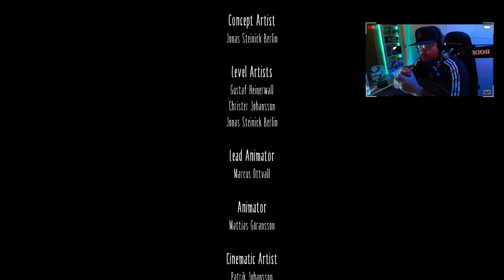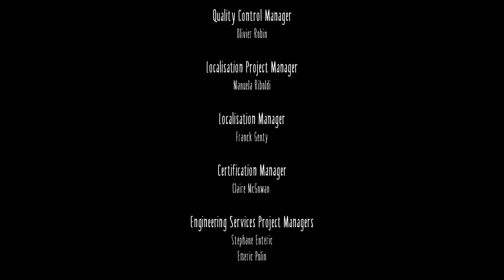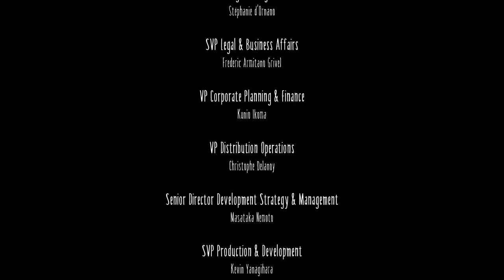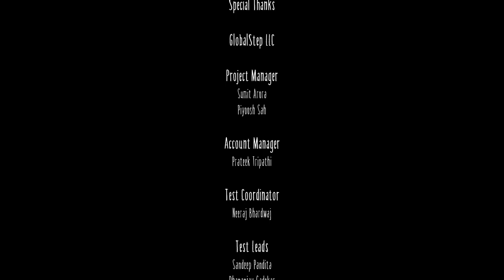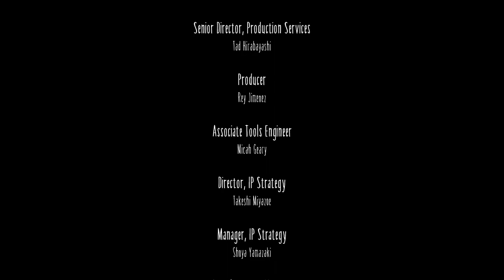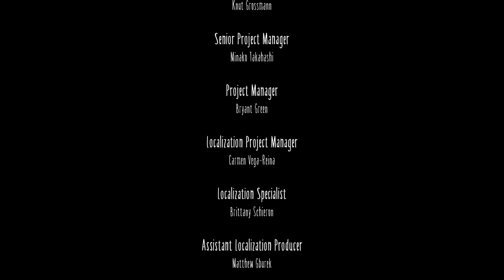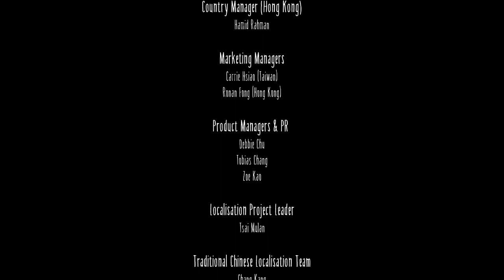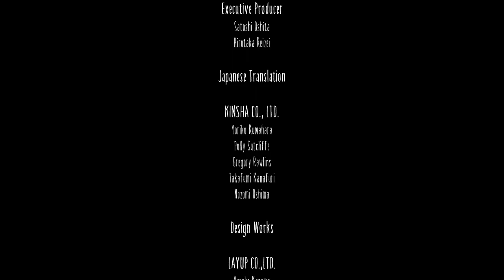Little Nightmares #3 (FINAL): Espejos Rotos.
Little Nightmares es un juego de plataformas de Tarsier Studios lanzado el 28 de abril de 2017.

Little Nightmares comienza la historia en el piso inferior de las Fauces, un barco lleno de monstruos grotescos y espeluznantes de varias formas y tamaños. El personaje principal del juego es una niña pequeña con un impermeable amarillo llamada Six, la acompañaremos en el juego mientras intenta salir viva del barco.

Little Nightmares es un juego de plataformas y rompecabezas en el que Six tiene que sobrevivir a los horrores de las Fauces mientras usa todo lo que hay dentro y alrededor de ella para escapar. Six puede usar el entorno distrayendo a los enemigos, trepando, arrastrando, tirando, empujando y tirando objetos para atravesar las Fauces.